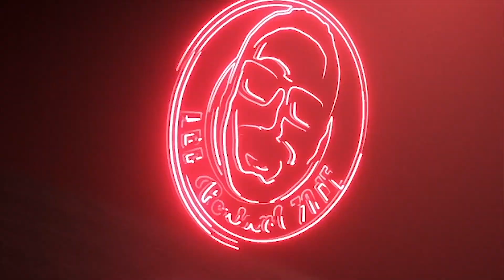CONTEST PREOLIMPICO! Fate il vostro gioco! Italbasket ce la farà?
*RESTA IN CONTATTO CON ME TRAMITE I SOCIAL!*